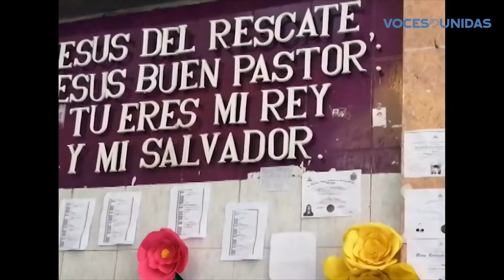Peregrinación a Popoyuapa sin carretas por pandemia.